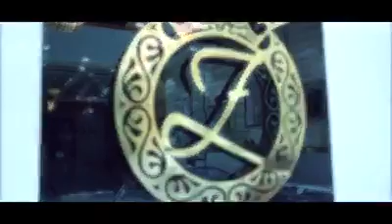Zurie Design Studio - Videos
Floodlightz Media Solution is a Digital Marketing, Event Management and PR Agency in Delhi with the sole aim to create an integrated brand experience that will drive business performances. FMS cater Public Relations, Branding Consultancy, Corporate Social Responsibility, Marketing Communication, Media Management and out of the box events and activation. These things play a driving force for each and every organization who wants to stay on top in today’s competitive world. Floodlightz established in 2014 also understands that the world is being digitized at a rapid-fire rate and to match the pace, we offer services like Digital Marketing, E commerce, PPC and Social Media Optimization to provide ample mileage and visibility of your website on google and on social media platforms like Facebook, Instagram and youtube  etc.